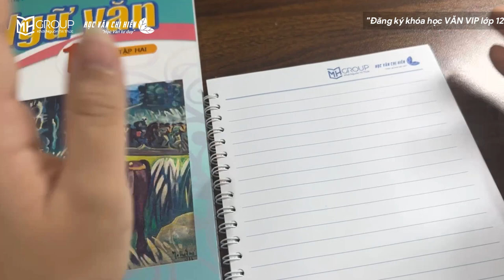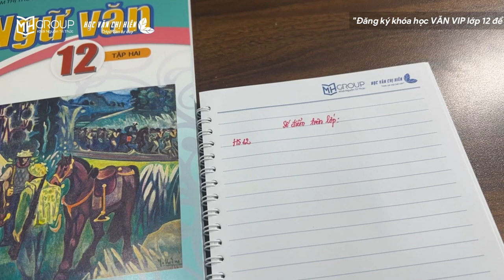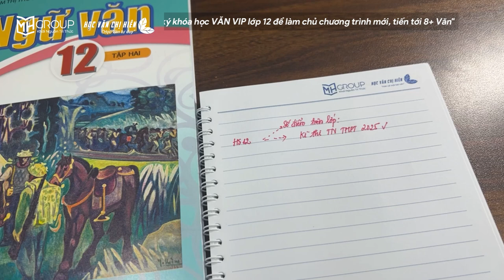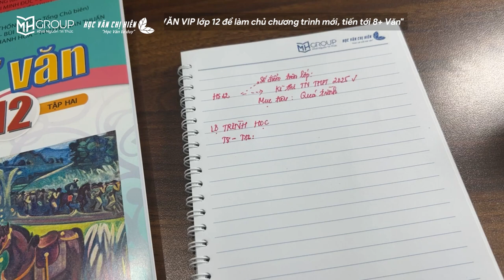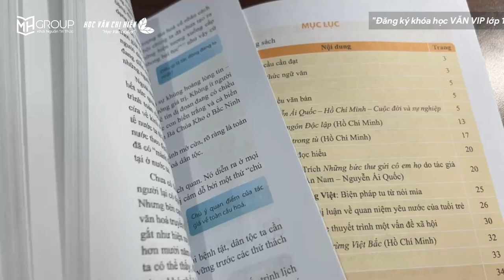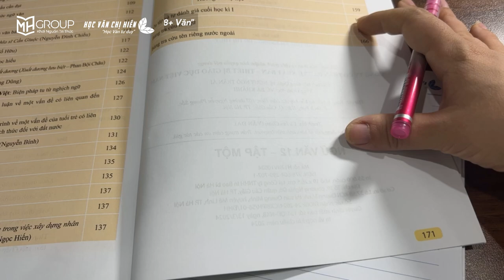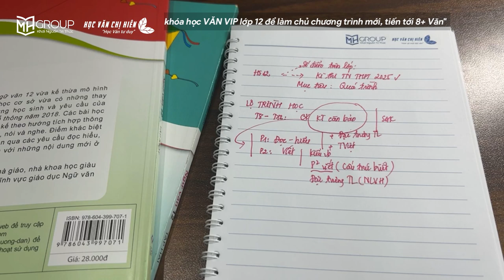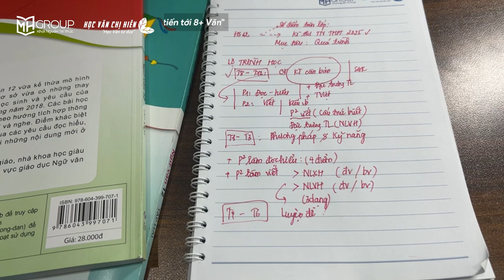HƯỚNG DẪN HỌC SINH LỚP 12 LỘ TRÌNH HỌC PHÙ HỢP CHO CHƯƠNG TRÌNH MỚI || HỌC VĂN CHỊ HIÊN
HƯỚNG DẪN HỌC SINH LỚP 12 LỘ TRÌNH HỌC PHÙ HỢP CHO CHƯƠNG TRÌNH MỚI